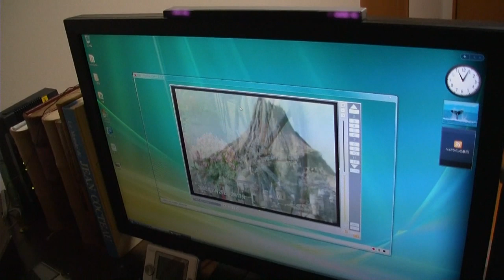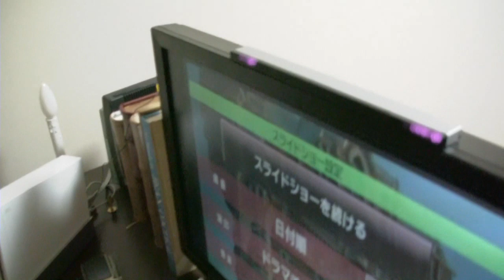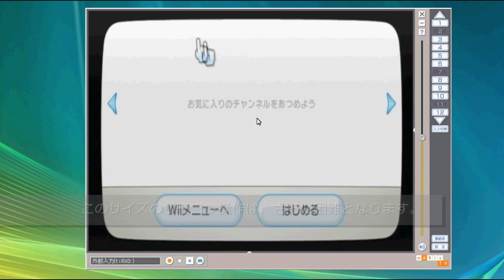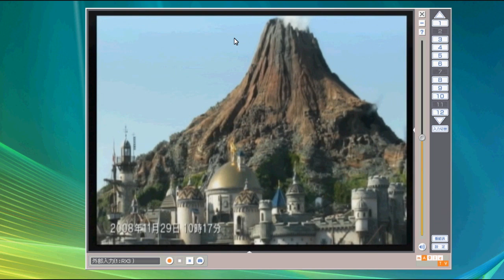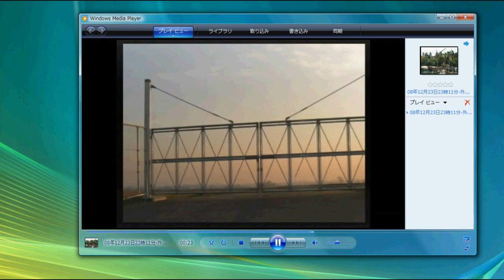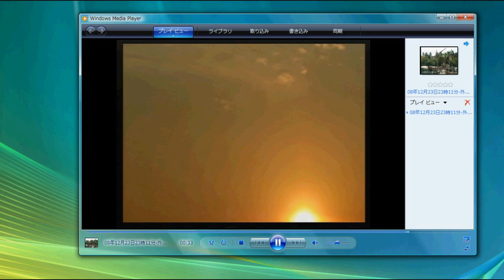WiiをPCに接続してSDカードの写真をスライドショーで見る - Wii→ GV-MVP/RX3 → パソコン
Wii のコンポジット端子を、パソコンに増設したキャプチャーカード I-O DATA GV-MVP/RX3 に接続して使ってみました。

　任天堂ゲーム機「Wii（ウイー）」の前面には、SD メモリーのソケットが設置されています。ならばゲーム以外に何かに使えないのか？ とりあえず、パソコンで使用している液晶ディズプレイに接続しようとしましたが、私が使用する液晶ディスプレイ I-O DATA LCD-AD241XB には、HDMI 端子、コンポジット端子、D4 端子が存在せず、D-Sub 端子と DVI 端子しかありません（2008年5月購入）。

　このような状況は想像していましたが、HDMI 端子やコンポジット入力端子搭載の液晶ディスプレーは高価だったので、その後に購入すると思われたデジタルビデオカメラや外部機器を接続するのをあきらめ、低価格なものを選択したツケが回ってきました。 もっとも、デジタルビデオカメラはデータをパソコンに抜き取るのがメインで、ゲーム機の接続は想定外でした。

　そもそも、Wii は D 端子AVケーブルが別売りされていますが、フル HD には対応していません。 コンポジット端子より D 端子で接続した方が無難ですが、それをやっても画質的に満足を得られない物です。 コンピューターの背面を確認すると、地上デジタル放送への移行で忘れされたキャプチャーカード I-O DATA GV-MVP/RX3 を発見しました。 今でも通常版の Windows Vista に付属する Windows Media Center でテレビを視聴するには、これを使うしかありません。ただ、液晶ディスプレイ I-O DATA LCD-AD241XB を購入した理由は地上デジタル放送を見るためなので、既に地上アナログ放送は見ていません。つまり、 I-O DATA GV-MVP/RX3 は接続されているものの、使用していませんでした。

　GV-MVP/RX3 は外部入力に対応しているため、通常、地上アナログ放送を視聴するプレイヤーを起動して、外部入力ボタンに切り換えれば、背面のコンポジット端子に接続された機器の映像を取り込めます。レーザーディスクドライブでも VHS ビデオデッキでも...

　そこで、Wii と GV-MVP/RX3 をコンポジット端子で接続しました。この時点で分かることは、GV-MVP/RX3 の外部入力は、正式に何と呼ぶのか忘れましたが、通常状態でも録画しつつ再生するため、少し表示が遅れます。つまり、コントローラーを使って操作する外部機器を接続しても、ゲームをするのは難しいでしょう。さて、散らかったデスクの上をかたづけます。Wii に電源と出力端子を接続。

　リモコン操作に必要な何かを接続して、液晶の上部に設置しました。接続したが様子が、このビデオの内容です。リモコンの認識は問題ありませんが、キャプチャーカードの外部入力の仕様で使うのは困難でした。 関係ありませんがコントローラーを認識する液晶上部に設置した何かが、紫色の光りを発しています。 これは、ビデオで撮影すると分かりますが、通常は目で確認できません。

　ムービーでは Wii の画面を GV-MVP/RX3 で SD 録画しています。もちろん、スライドショーを楽しむ場合、これをする意味は不明です。 想像した通りリモコン操作で、なおかつ、遅れが発生するこの入力方法は無理があります。 操作が困難なため、家電テレビに接続した様子が以下。

　Wii の写真の操作は、スライドショー以外に落書きやパズルなどに展開できます。Wii の付属品ではコンポジット端子の外部出力しか対応していませんが、別売りでD端子に変更できます（Wii専用 D端子AVケーブル） 。いずれもフル HD 対応液晶ディスプレイでは、その性能をいかせません。 長時間のプレイでは、目が疲れるかも知れません。

撮影：TOSHIBA gigashot A40F 1920×1080
編集：Windows Vistaに付属するWindows ムービーメーカー
エンコード：Windows Media HD 720

2008年 12月 24日　MB-Supportの管理人

【チャプター】

0:00 先頭
0:18 デジカメからSDカードを抜き、Wiiへ
0:36 外部入力は、映像が遅れるため、リモコンでの作業は困
0:54 しかし、スライドショーなら使えます
1:10 2 いくつかの動画形式も試しましたが、いずれも非対応
3:01 操作が困難なためギブアップ
3:22 先ほどの映像をスクリーンキャプチャーした様子
4:41 DivX、WMV、MP4などは再生できませんでした
5:15 意味はありませんが、GV-MVP/RX3で録画してみます
5:51 録画した映像を再生

マザーボード：ASUS P5B Premium Vista Edition Intel P965
CPU：Core 2 Quad Q6600（クワッドコア）2.4GHz → 3.0GHz（OC）
ビデオ：GeForce GTX 950 2GB DDR5 AMP Edition ZTGTX95AMP-2GD5R01
メモリー：2GB×4 DDR2 800MHz
ハードディスク：500GB×1 / 2TB×2 / 3TB×1 SATA
光学式メディア：アイ・オー・データ機器 DVR-SH62LEB
PCケース：Cooler Master CM690 Ⅱ Plus
電源ユニット：ENERMAX REVOLUTION87+ 650W (ERV650AWT-G/B)
CPUクーラー：SCYTHE KABUTO (兜)クーラー SCKBT-1000
ディスプレイ：アイ・オー・データ機器 LCD-AD241XB
解像度：1920×1200（WUXGA）
ゲーム：PUBG Lite 解像度（1920×1080 ウインドウモード）

【私について】

【タグ】